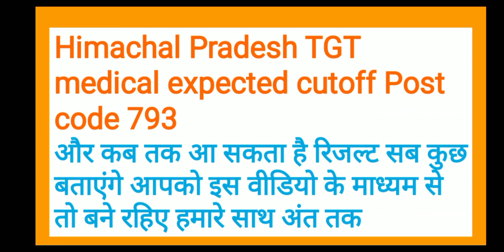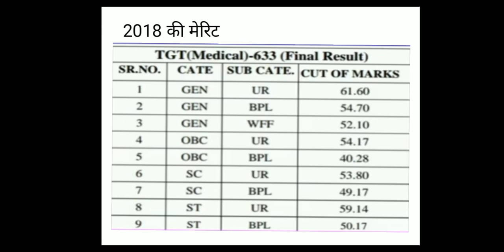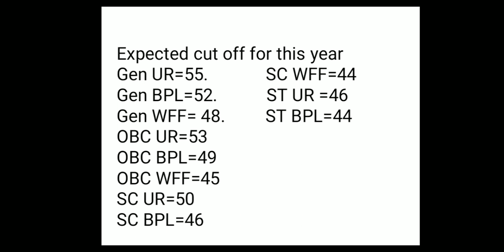HP TGT MEDICAL CUT OFF 2020 HP TGT MEDICAL RESULT UPDATE NOTIFICATION POST CODE 793 HPSSC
StudyHP